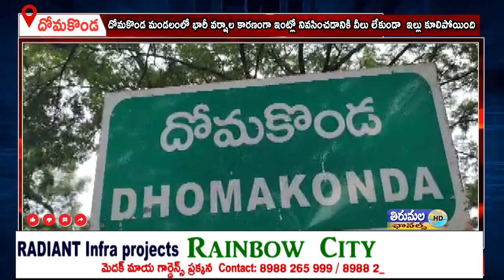దోమకొండ మండలంలో భారీ వర్షాల కారణంగా ఇంట్లో నివసించడానికి వీలు లేకుండా ఇల్లు కూలిపోయింది